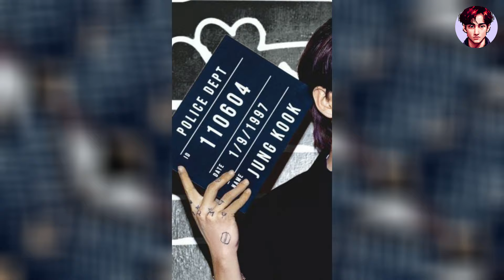BTS Jungkook! #1 on the 2024 Billboard K-Pop Chart!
Join us in the extraordinary journey of Jungkook BTS towards dominating the 2024 Billboard K-Pop Artist 100! From worldwide solo hits to record-breaking album releases, Jungkook has cemented his name as the "KING OF POP" of this generation. But this story isn't just about one star, it's about the collective power of BTS and its impact on the Korean music industry. Don't miss out on witnessing this remarkable tale and share your thoughts with us in the comments section! Tune in now and join the engaging conversation!